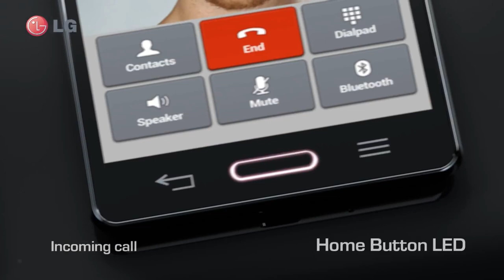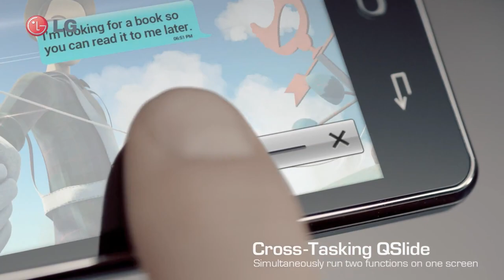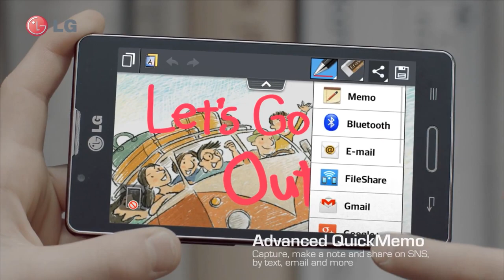LG Optimus L II Series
Optimus L II Series embodies the beauty of the first L Series but with a more refined touch. The design philosophy of L Series II has been enhanced to include four new design elements:

♦ Seamless Layout
♦ Laser Cut Contour
♦ Radiant Rear Design
♦ Smart LED Lighting

Selected L II Series Smartphones are coming to the UK soon!